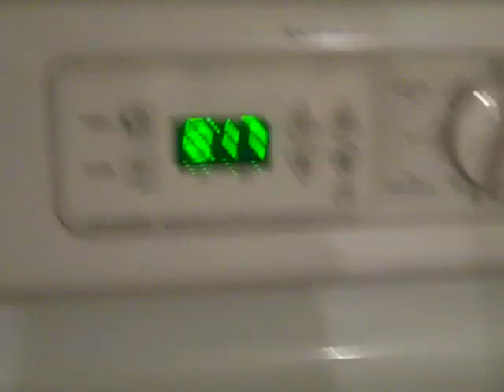Making Vegan Marshmallows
For those who don't know, normal marshmallows contain a substance called gelatin which is made of animal bones / tendons and therefor not considered vegetarian / vegan friendly. My girlfriend is a vegetarian and she loves rice krispie treats, but can't eat them anymore because of the marshmallows. This is a tutorial on how to make vegan / vegetarian marshmallows the wrong way :P haha.

Vegan / vegetarian marshmallow recipe:

For the fluff
5 tablespoons soy protein isolate 90%
2 teaspoons Baking Powder
1/4 teaspoon xantham gum
3/4 cup cold water

For the goo
1.5 cups raw sugar
1 cup light corn syrup
1/2 cup water
1 tablespoon Genutine Vegetarian Gelatin (if you happen to be in SF, make an appointment and go to the showroom. It is awesome).
2 teaspoons vanilla extract

For coating
vegetable oil (to coat pan)
2 tablespoons vegan powdered sugar
2 tablespoons corn starch

Make sure you mix it well! I think that was one of my problems ^_^ haha.

Links!